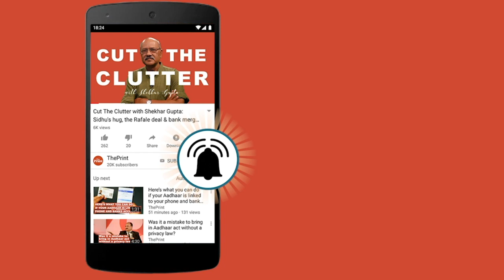प्रियंका के धरने ने यूपी कांग्रेस को हाशिए से बाहर ला दिया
As the murder of ten people over a land dispute in Sonbhadra in eastern Uttar Pradesh turns into a new political battle-ground, Congress leader Priyanka Gandhi Vadra met some family members of those killed Saturday morning.

The meeting took place at Chunar guesthouse in Mirzapur district where Vadra spent the night, allegedly with no electricity. The evening before, she had been refused permission by local authorities from visiting the scene of the crime in Ghorawal area of neighbouring Sonbhadra district.